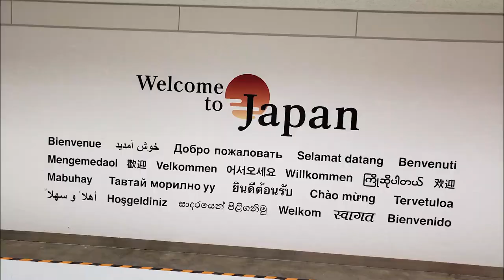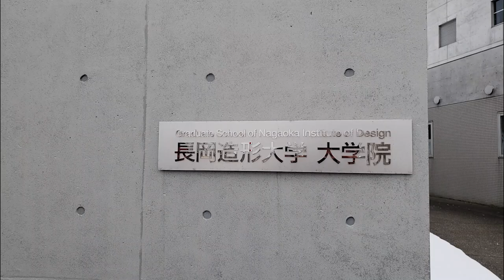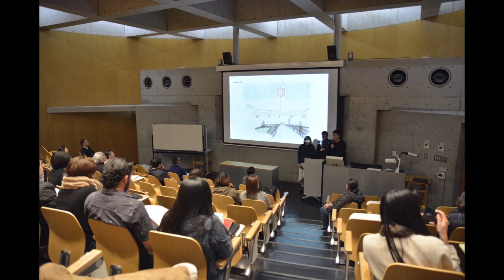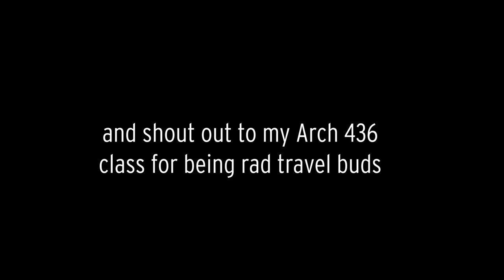design exchange 2019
My Arch 436 class took a trip to Japan to visit students from the Nagaoka Institute of Design and work on a project together. Here's my experience~

shin sakiura ft. sirup || cruisin'